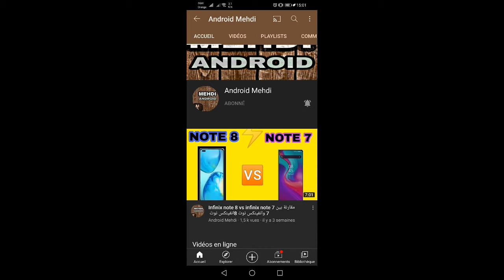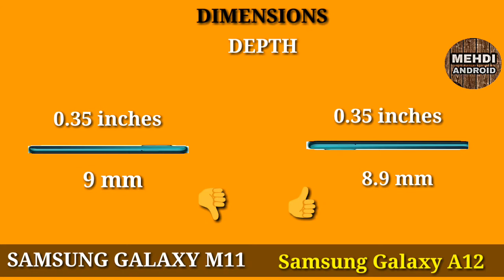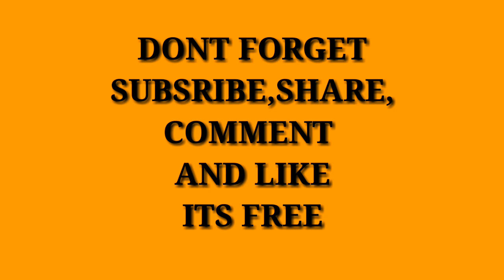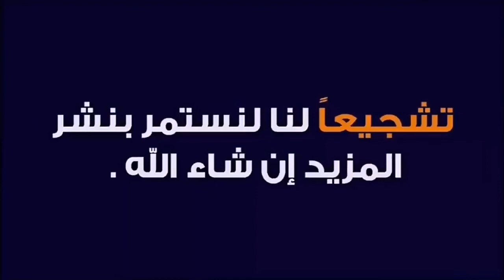samsung A12 vs samsung M11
مقارنة بين سامسونج A12 و سامسونج M11